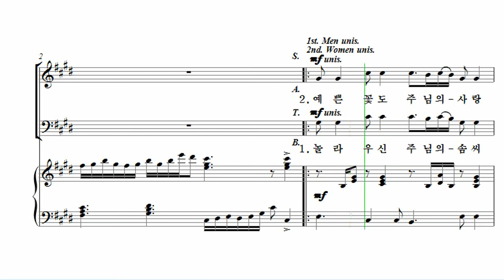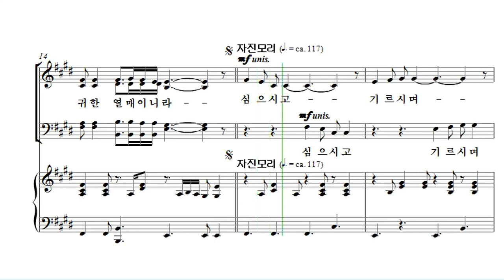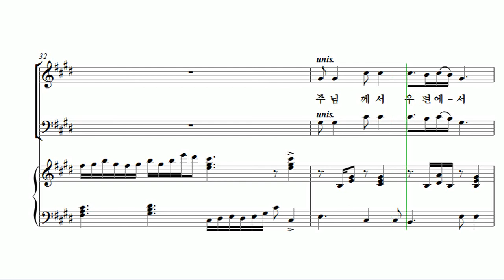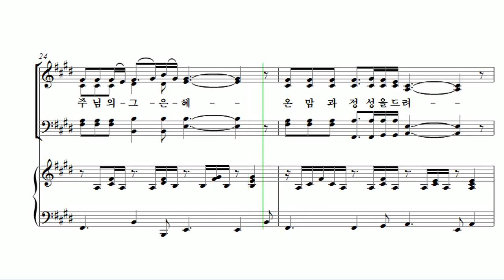[유빌라테 24집] 16. 이기경 - 감사의 노래 Tenor